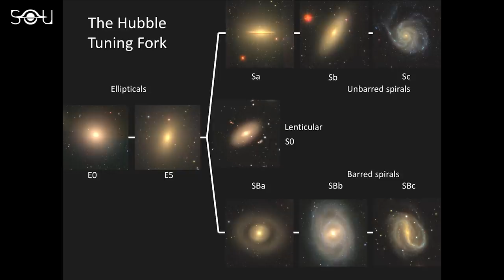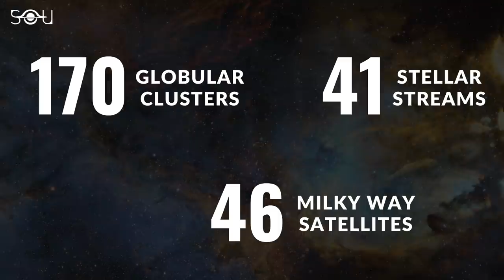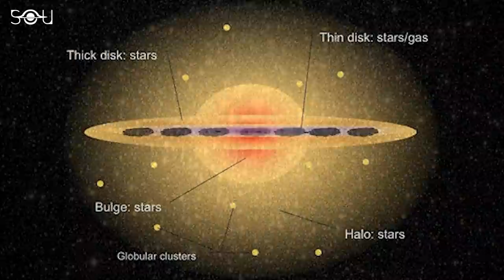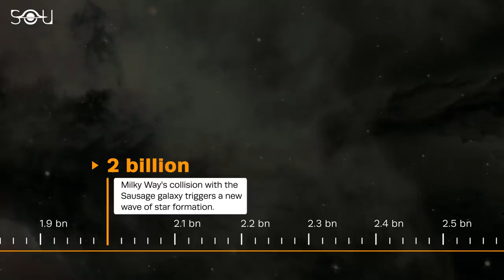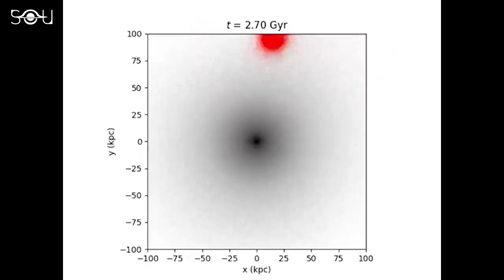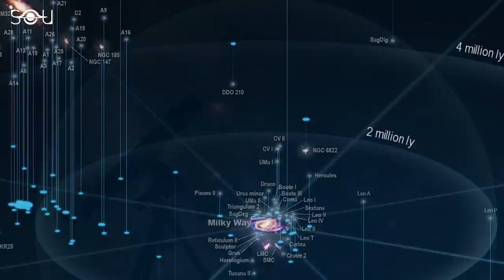We Finally Found The Galaxies That Collided With The Milky Way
About 4.5 billion years from now, the Milky Way will collide with the Andromeda galaxy. This epic collision will lead to the formation of a new elliptical galaxy often nicknamed Milkomeda or Milkdromeda. But this won't be the first collision of our galaxy. Our galaxy is a monster that has crossed paths with and destroyed several galaxies in the past. But how do we know that it had a violent history? Where are those galaxies that once crossed paths with our galaxy? And most importantly, how did those collisions affect the evolution and the shape of the Milky Way?

The ninth episode of the Sunday Discoveries Series is about the research on Milky Way's past collisions with other galaxies. Astronomers have made two major discoveries related to the past collisions of the Milky Way. All the references can be found below:

Written and Created by: Rishabh Nakra